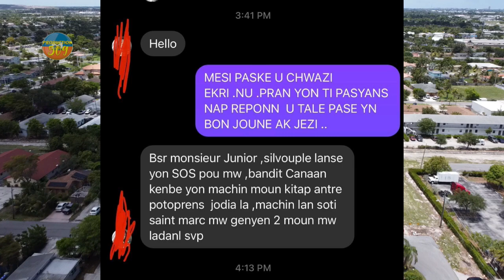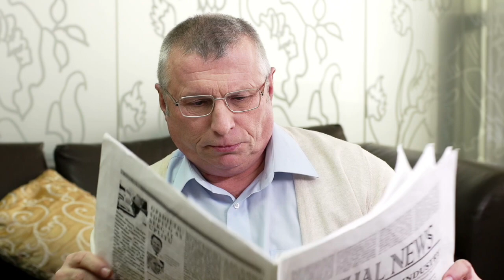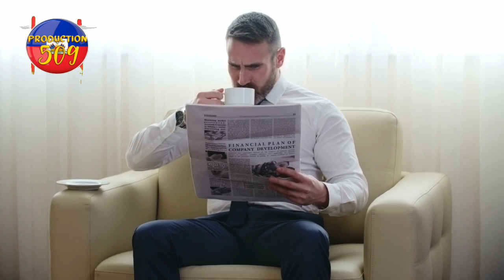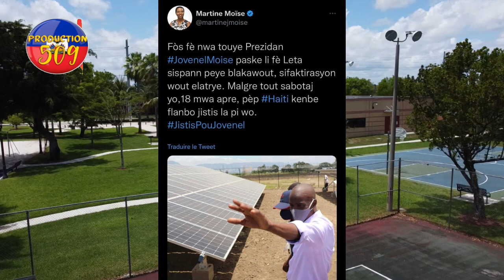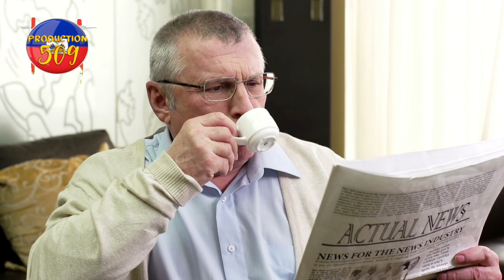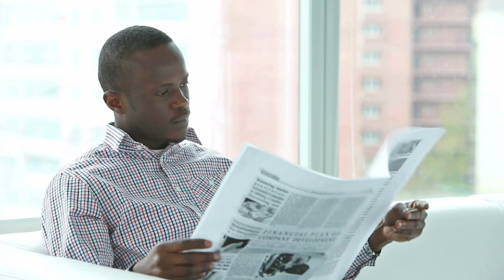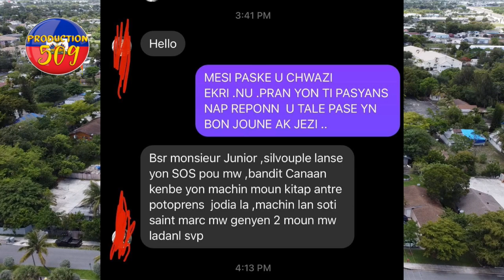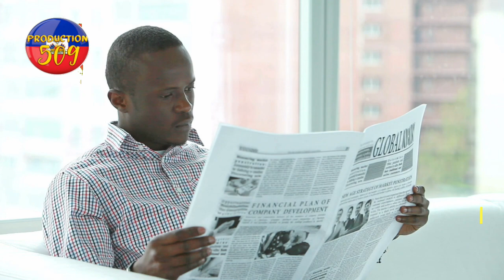chèf gang jeff nan kanaran san pitye pou moun yo martine moise pa ka genbe anko BRH bloke kont olig